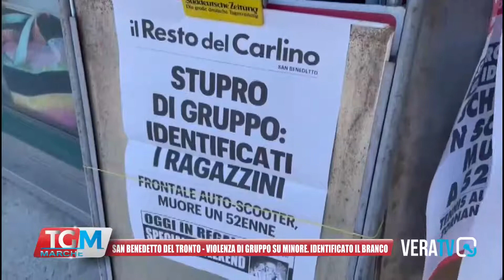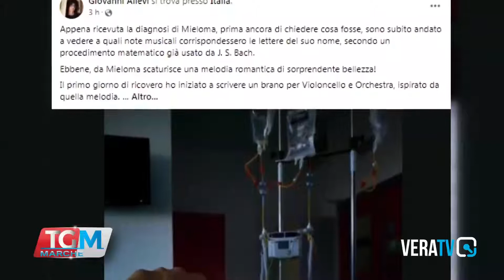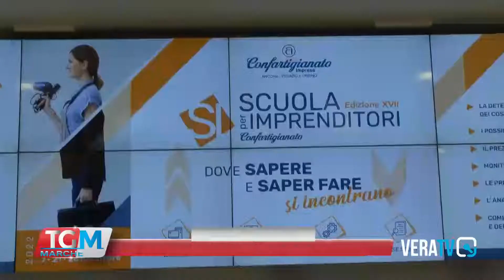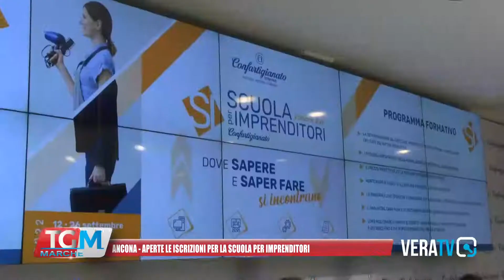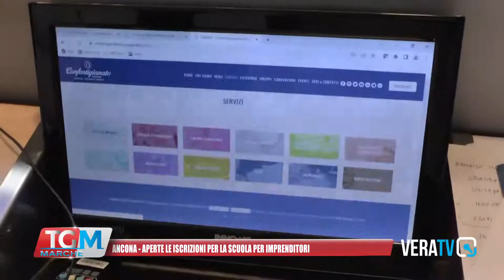Tg Marche - 17 luglio 2022